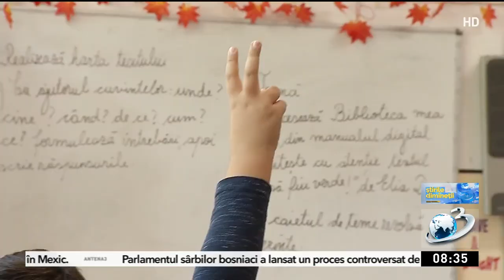Octavian Jurma: După sărbători, școlile ar trebui închise 10 zile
După petrecerile de sărbători vor crește infectările, iar școlile ar trebui să rămână închise încă 10 zile, avertizează epidemiologul Octavian Jurma. Acesta susține că altfel unitățile școlare vor favoriza răspândirea virusului, iar România se va confrunta cu un nou val de îmbolnăviri.